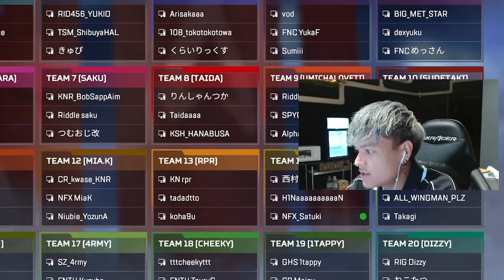【SZCUP】碧依さくらのVTuber事情に触れて現実的な話をするユリース w/Restia【Euriece/ユリース】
配信タイトル 「SCARZ CUP」

クレジット
曲名『Yesterday』
作曲 RYU ITO